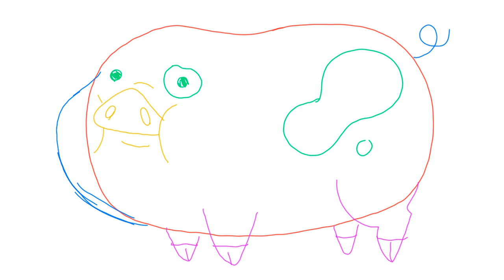how to draw waddle from gravity falls 4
Follow the directions as best as you can. Pause/Rewind when you need to. this is an exercise. take your time. try to have fun. pause when you need to. rewind when you must.